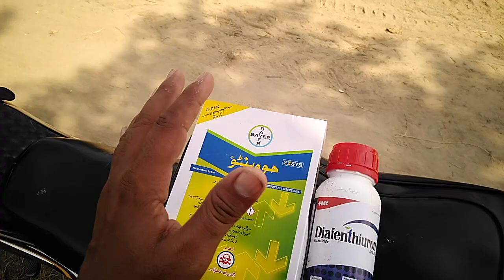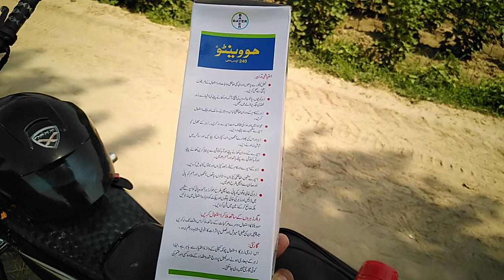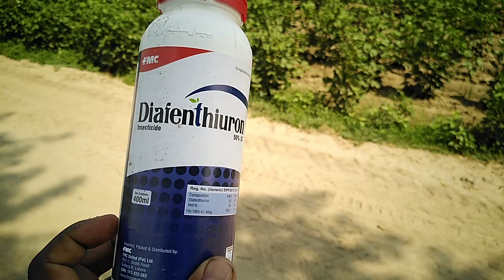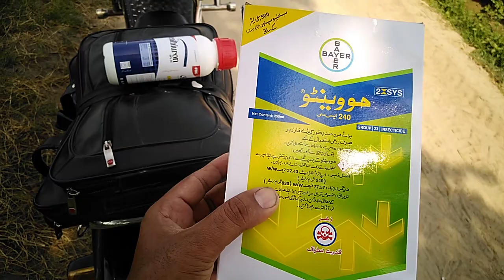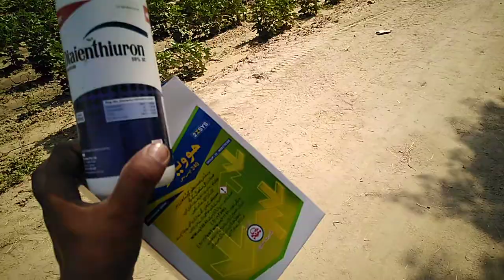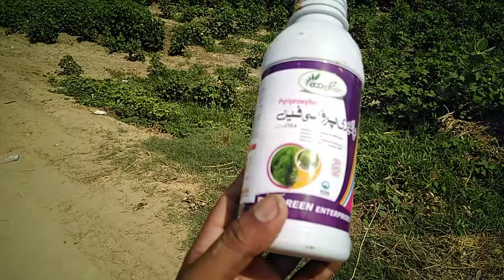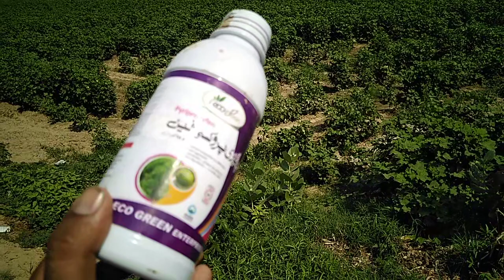Story of top list chemicals. Cotton management کپاس پر اچھے کیمیکلز کا استعمال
for sugarcane problems
and
our..  @INFORMATION ZONE  moto is **Thank You Farmers for Feeding Our Families**
Keep Watching your own channel  @INFORMATION ZONE   to help the poor Farmer at their door